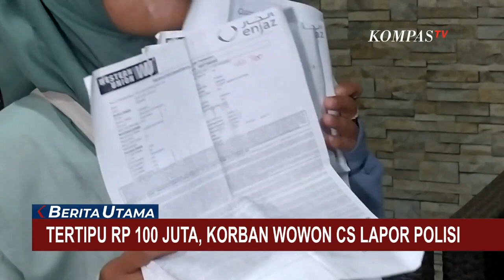Korban Tipu Daya Wowon Cs Lapor Polisi, Dirinya Mengaku Investasi Rp 100 Juta Lewat Rekening Dede!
KOMPAS.TV - Salah satu tenaga kerja wanita, korban penipuan  Wowon cs akhirnya membuat laporan ke Polres Cianjur, Jawa Barat.

Korban melaporkan tertipu hingga Rp 100 juta dengan modus penggandaan uang.

Korban mengaku  menginvestasikan uang Rp 100 juta pada Wowon melalui rekening tersangka Dede.

Uang ini dikirim secara bertahap sejak 2018 hingga 2021.

Namun setelah sekian lama, uang dan investasi yang dijanjikan Wowon cs tak pernah terbukti.

Bahkan setiap Hana menagih janji, Wowon selalu membuat alasan dan mengancam dirinya akan celaka.

Tersangka pembunuhan berantai, Wowon Erawan ternyata masih menargetkan 7 Tenaga Kerja Wanita sebagai korban berikutnya.

Wowon berencana menghabisi calon korbannya setelah mereka kembali ke tanah air.

Untuk mengelabui korban, Wowon membuat figur fiktif bernama Aki Banyu yang punya kesaktian menggandakan uang.

Dengan kemampuan mengubah suara ini Wowon memperdaya calon korbannya sehingga bersedia mengirimkan uang kepada Wowon.